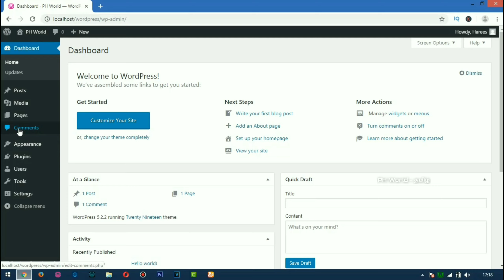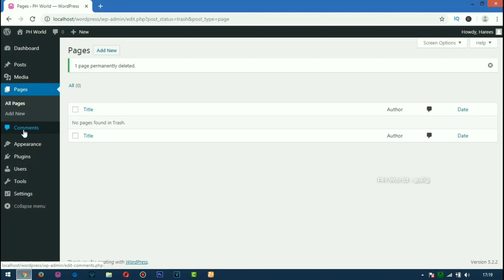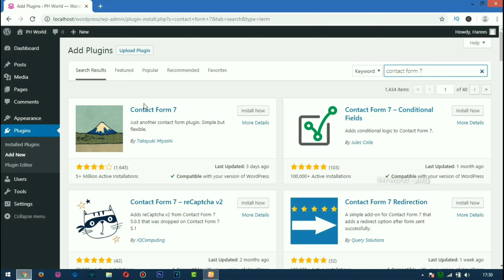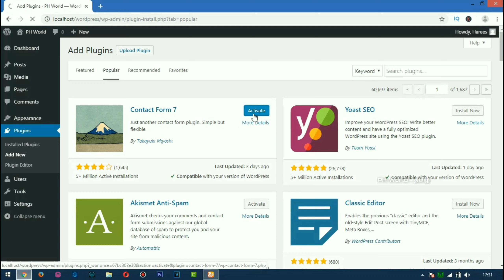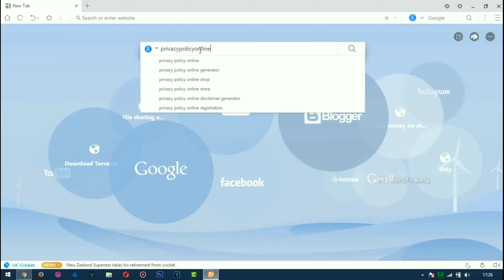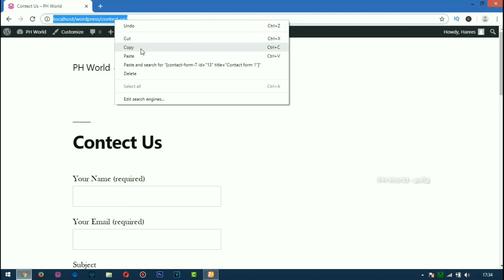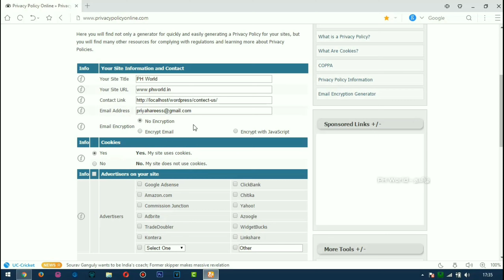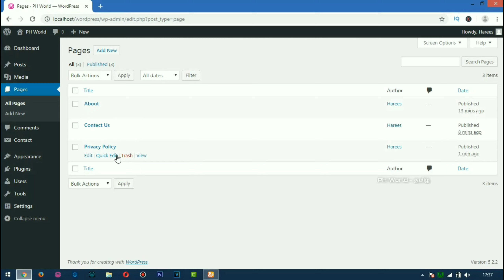How to Add WordPress Pages | WordPress Tutorial - 02 | Tamil | PH World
இந்த வீடியோவிலும் இதை தொடர்ந்து வரும் WordPress Tutorial வீடியோக்களிலும் ஒரு Website எப்படி உருவாக்குவது மற்றும் அதை எப்படி பயன்படுத்துவது என தெளிவாக கூற உள்ளேன்.
ஒரு Website ஆரம்பம் முதல் இறுதி வரை எப்படி முறையாக Edit செய்து Post போடுவது மற்றும் Google Adsense-ல் இணைந்து எப்படி சம்பாதிப்பது என அனைத்தும் தெளிவாக படிப்படியாக கற்றுத்தரப்படும்.

ஆதரவளிக்கும் அனைத்து நண்பர்களுக்கும் நன்றி 🙏